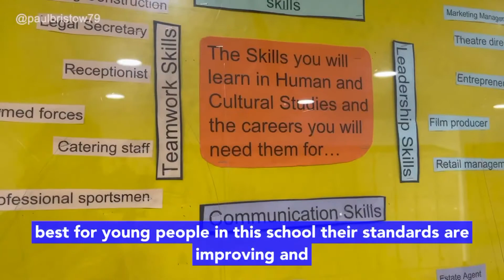Nick Gibb visits Peterborough Academy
👍 When I took the Schools Minister to Peterborough last week. The way the Queen Katherine Academy has improved and been turned around makes me proudofpeterborough 👍